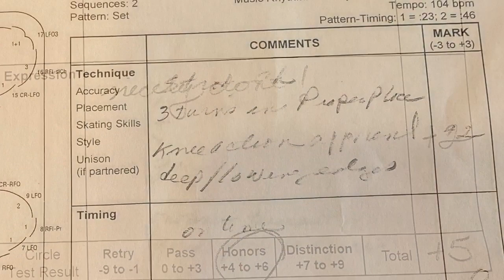Hickory Hoedown Test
I took and passed my three Bronze Ice Dances. 1st dance the Hickory Hoedown was my best, passing with honors by all three judges. I’m skating with coach Brent Bommentre from Sun Valley, ID. My five lessons this week during Adult Skating Week paid off!